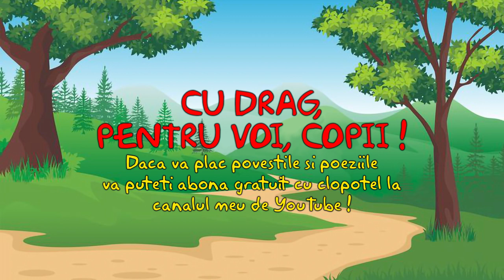Judecata Vulpii | Povesti Petre Ispirescu | Poveste cu Talc | Toamna Aurie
Aceasta poveste scrisa de Petre Ispirescu face parte din categoria povestilor cu talc si ne descrie modul in care Vulpea a facut dreptate.